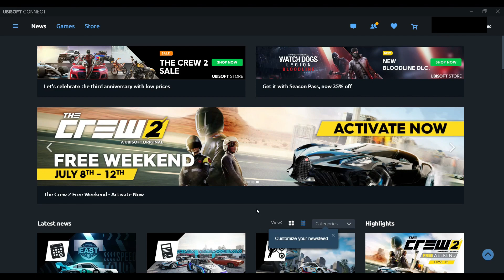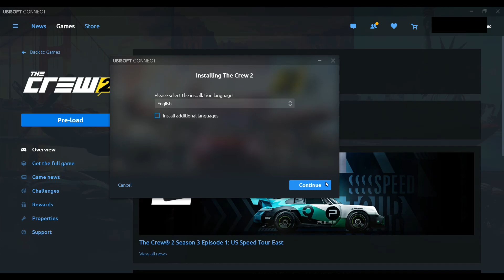Crew 2 FREE TO PLAY😱 (PS4/PC) for Limited time Play Now!!🎮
The Crew 2 is an Open World Car Racing Game.
The Crew 2 is FREE TO PLAY From 08th July - 12th July 2021 on PS4 and PC
*PS+ Subscription is not Required for PlayStation Users, Non-PS+ players will not have access to the game's multiplayer features, such as Crew (group) functionalities or PvP.

PC Spec:
8GB DDR4

crew 2 free play,
crew 2 free roam,
crew 2 free cars,
crew 2 free car glitch,
the crew 2 free cars ps4,
crew 2 free roam bike,
the crew 2 free roam walking,
the crew 2 free stuff,
crew 2 free to play,
the crew 2 free touring car,
the crew 2 free roam,
the crew 2 free cars,
the crew 2 free drive,
2 live crew 2 live freestyle,
the crew 2 free roam 4k,
the crew 2 gameplay free roam,
crew 2 free on epic games,
the crew 2 gameplay free roam online,
the crew 2 gameplay free roam ps4,
the crew 2 free game,
crew 2 games,
the crew 2 free roam gameplay,
the crew 2 free epic games,
crew 2 pc mods,
crew 2 pc max settings,
crew 2 pc hack,
crew 2 pc 21,
crew 2 pc vs ps4,
crew 2 pc game,
crew 2 free weekend ps4,
the crew 2 free to play,
crew 2 on pc,
crew 2 pc buy,
the crew 2 pc bike,
the crew 2 pc bajos recursos,
crew 2 low end pc,
the crew 2 pc cheat engine,
the crew 2 pc gameplay español,
the crew 2 pc gameplay 4k,
the crew 2 pc graphics,
the crew 2 pc graphics mod,
the crew 2 pc g29,
the crew 2 pc money glitch,
g920 the crew 2 pc,
the crew 2 pc high graphics,
the crew 2 pc money hack,
the crew 2 pc joystick,
crew 2 pc key,
the crew 2 pc multiplayer,
the crew 2 pc mod menu,
the crew 2 pc optimization,
the crew 2 pc online,
the crew 2 pc offline,
crew 2 pc price,
the crew 2 pc ps4 controller,
the crew 2 pc vs ps4,
crew 2 plane controls pc,
the crew 2 pc and ps4,
the crew 2 pc portable,
crew 2 para pc,
the crew 2 pc free roam,
the crew 2 pc 2gb ram,
the crew 2 pc requisitos,
the crew 2 pc 4gb ram,
the crew 2 pc 8gb ram,